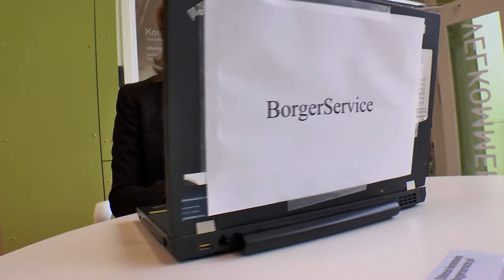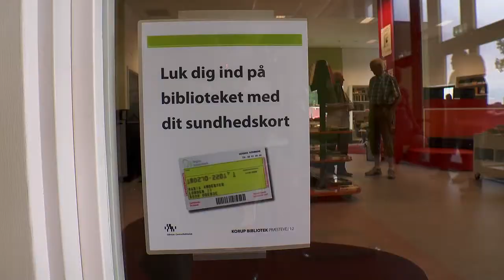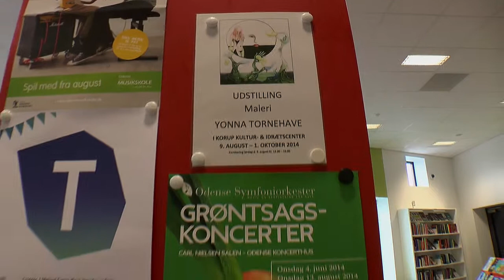BorgerServiceCenter i KKIC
Få hjælp til digital postkasse, NemID, sundhedskort, lægeskift, folkepension, boligstøtte m.m. i et nyt Borgerservice Mini om torsdagen kl. 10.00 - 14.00 i Korup Bibliotek. Vi talte med Chef for Borgerkontakter Søren Thorsager og Formand for KKIC Leif Sigvardt.